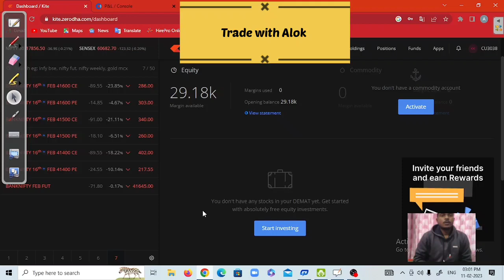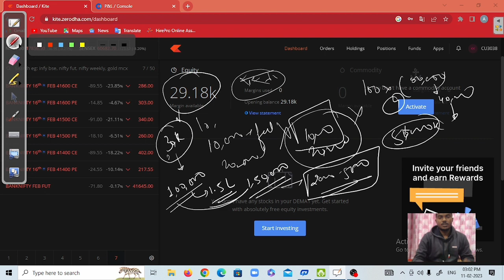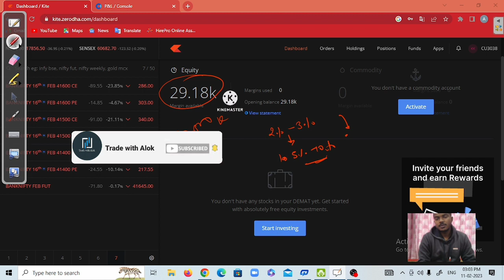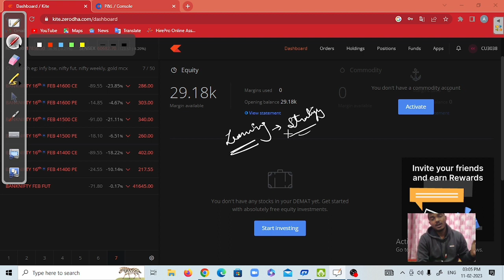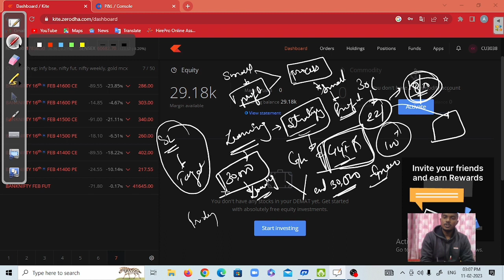How Trade with small capital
How to trade with small capital is clearly explained in this video
banknifty with one lot
how to trade with small capital
small trader
retail trader's
power of stocks
intrday hunting
how to make profits n trading
trading setup
how to trade after gap up
trading loss
trading se paisa kaise bananye
banknifty live
share market
stock market investment strategy
capital zero? trading strategy
nifty 13 Feb market prediction
stock market investment series
if you don't exist you won't survive in stock market